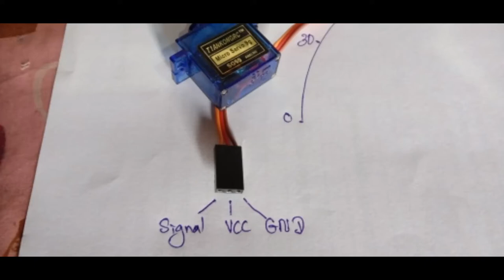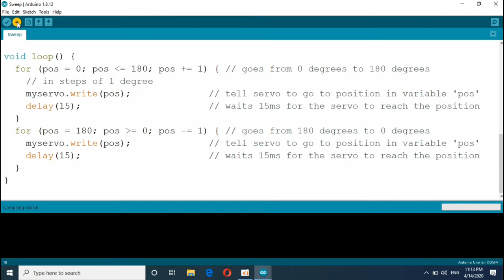Getting started with Servo motor with Arduino...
My channel is created to share some knowledge with arduino and I hope it is useful for some need, and I want to show my hobbies and interests with Arduino.